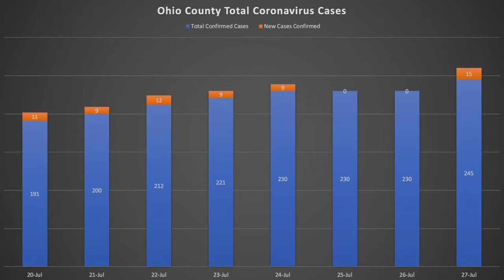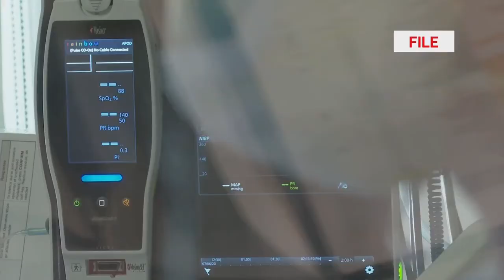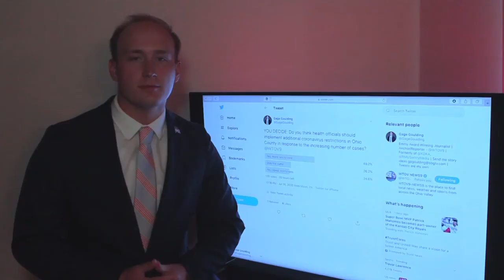PKG Ohio County Coronavirus Case Increase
Coronavirus cases in Ohio County have been on the rise with more than 60 new cases identified in the last week. FULL STORY

Reporter: Gage Goulding
Videographer: Gage Goulding
Air Date: July 28, 2020
Program: News9 Live at Five
Station: WTOV-TV